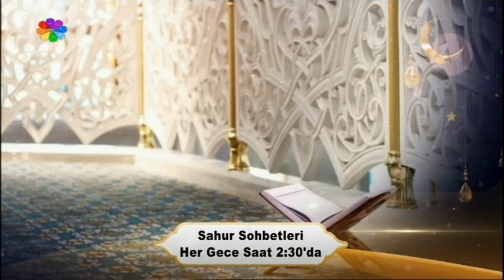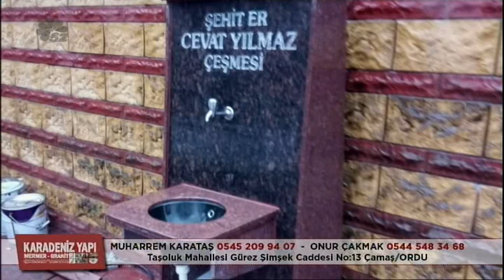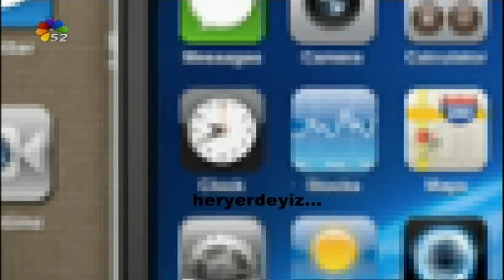10/05/2019 ORDU'DA RAMAZAN AKŞAMLARI